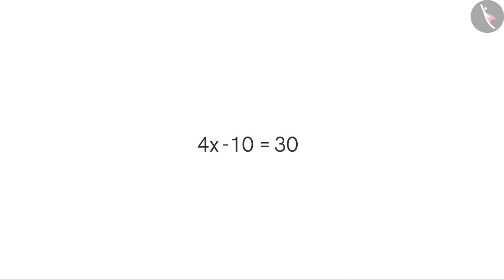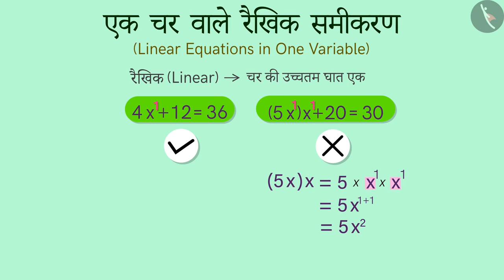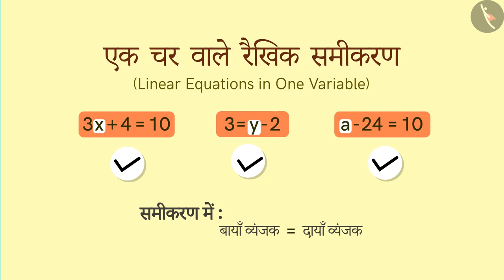एक चर वाले रैखिक समीकरण- परिचय|Part 3/3|Meaning of Linear Equations in One variable|Hindi|Class 8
एक चर वाले रैखिक समीकरण- परिचय|Part 3/3|Meaning of Linear Equations in One variable|Hindi|Class 8 | एक चर वाले रैखिक समीकरण | कक्षा 8 | NCERT | एक चर वाले रैखिक समीकरण

Meaning of Linear Equations in One variable | Linear Equations in One Variable | Grade 8 | NCERT | Linear Equations in one variable

Welcome to part 3 of Meaning of Linear Equations in One variable. In this video, we will discuss various misconceptions and/or common errors related to Meaning of Linear Equations in One variable.